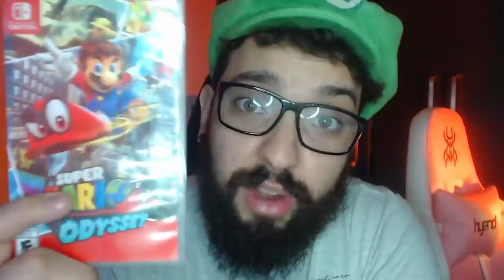ESSE JOGO CLÁSSICO GUARDA UM SEGREDO BIZARRO! 🤔 | Super Mario World, But Different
[ MEU SETUP ]

2 Memórias Corsair Vengeance LPX, 8GB, 2400MHz, DDR4, CL16

[ CRÉDITOS ]